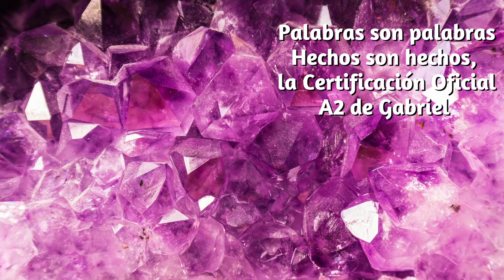¿Porqué soy optimista sobre mi futuros estudios de Negocios Internacionales en Rusia?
Siente la emoción de Gabriel Antezana ( Perú ) y sus apreciaciones sobre la Facultad Preparatoria Online, previo a sus estudios de carrera en Rusia en idioma ruso.

De una familia ligada a la agricultura, Gabriel sabe que estudiar Negocios Internacionales en Rusia, un país con 450 mil millones de dólares en exportaciones y 238 mil millones de dólares en importaciones  (año 2018), significa una gran oportunidad para él y su familia.